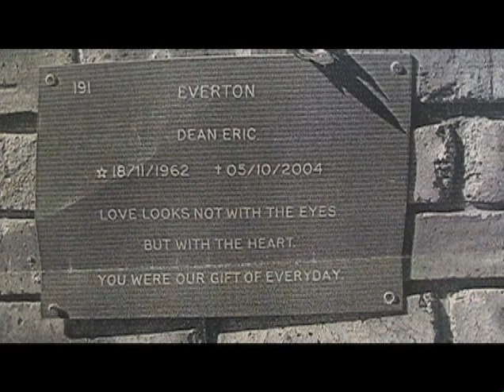To Remember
Film Apprenticeship, 2006 | Personal Narrative
Lauren Everton

Lauren shared a deeply personal story of what it is like to lose memories of a deceased parent.